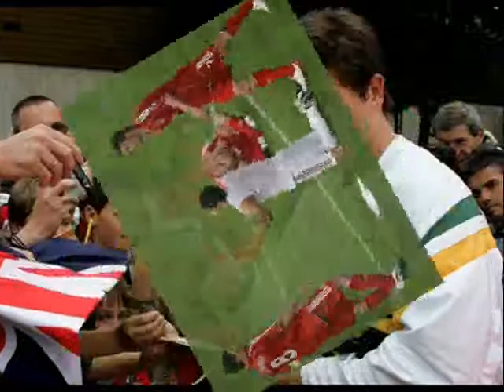Harry Kewell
Harry°º¤ø,¸¸,ø¤º°`°º¤ø,¸
º¤ø,¸¸,ø¤º°`°º¤ø,¸Kewell°